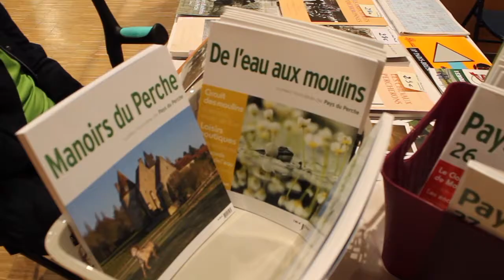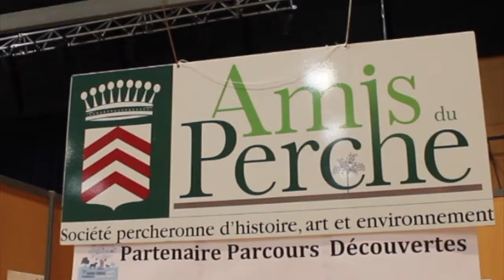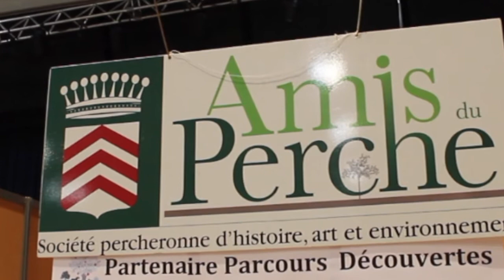Semaine fédérale : les Amis du Perche partenaires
L'association des Amis du Perche est partenaire dans l'organisation de la Semaine fédérale de cyclotourisme 2017. La riche documentation et les bénévoles, passionnés par l'histoire de leur ancienne province, se sont notamment mobilisés pour préparer les circuits découverte. Le stand des Amis du Perche de l'Orne est à découvrir au village fédéral.